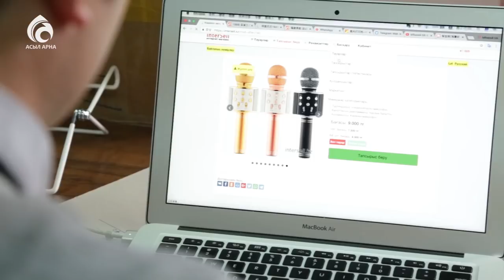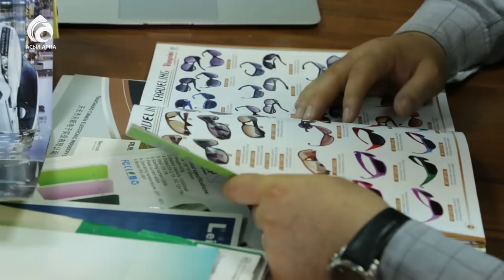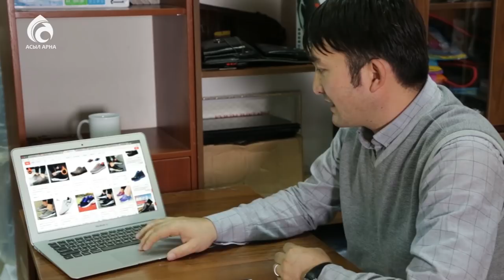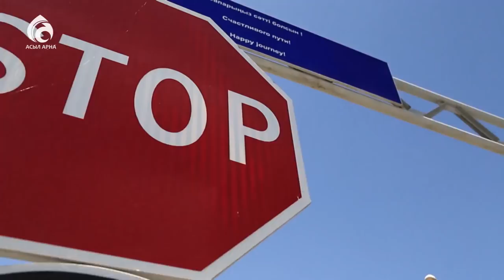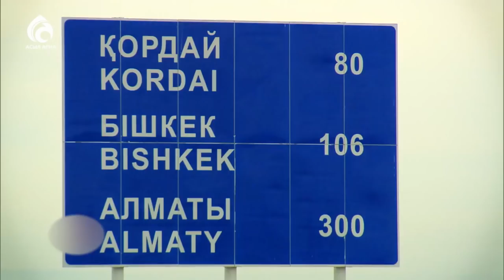Тауар тасымалдау бизнесі \ Қазаққа керек 100 кәсіп \ Асыл арна